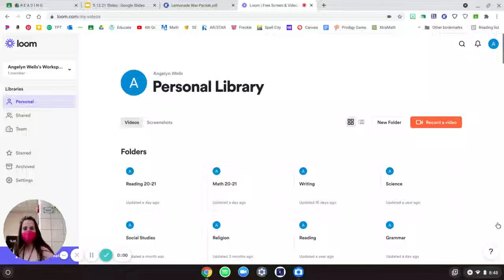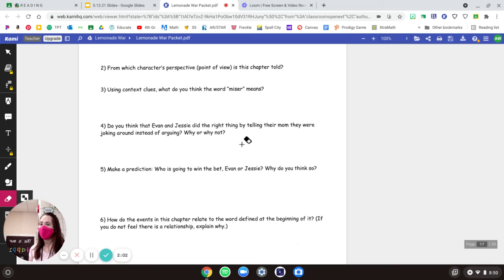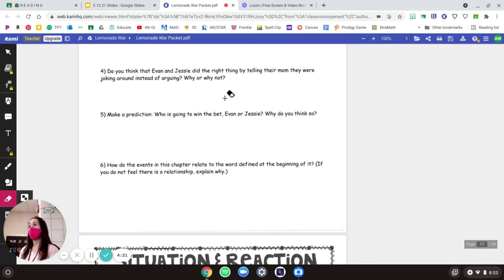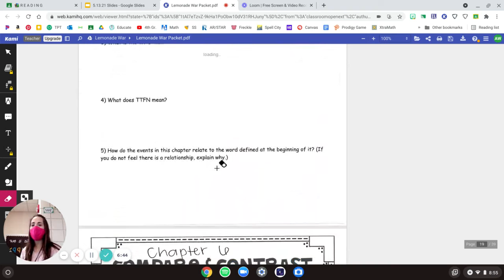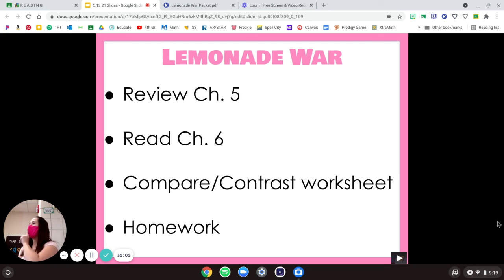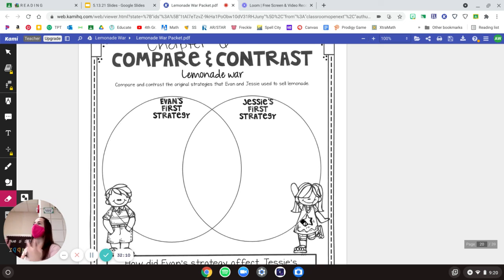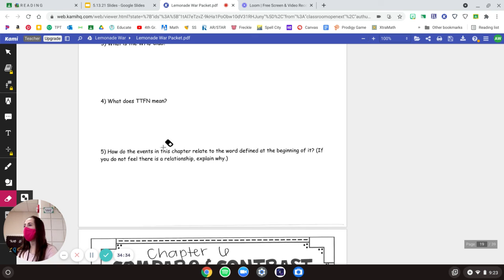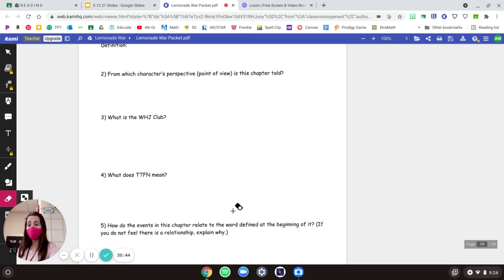Lemonade War Chapter 6